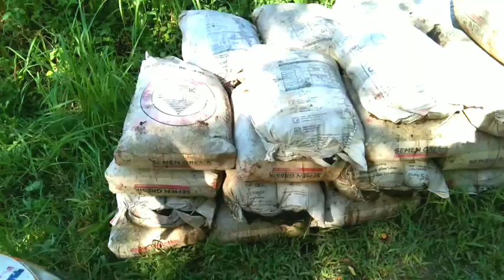Harga Sapi Rp 35 JUTA/Ekor dan Kotorannya Rp 10 RIBU/Karung